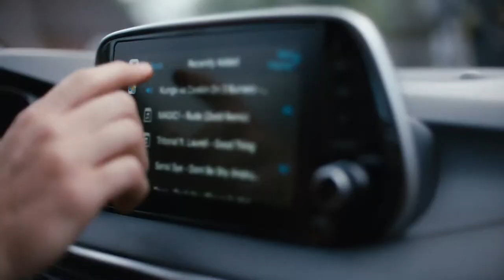2019 Hyundai TUCSON “Count the Small Wins” - Promotion Movie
Constantly challenge yourself to be better.
Start small, make a mess, but just keep going.
Count the small wins.

New Hyundai TUCSON